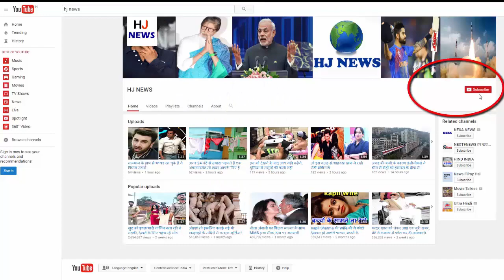अब तलाकशुदा को पार्टनर बनाना चाहती है ये एक्ट्रेस, 6 साल चली थी पहली शादी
TV Show 'Kaulavadhu' (2006-07) Fame Diljeet Kaur is the headlines for her recent interview. In this interview, he has expressed his desire to marry again but the shocking thing is that this time he wants to marry a divorced person. Let's tell, Daljeet was married to actor Bhanot in 2009, and in 2015 both of them got divorced. Kapall has a son Jordan who lives with Darjeet

In his interview, Daljeet said, "I feel lonely, I want to be someone to share things with son Jordan, there are many such emotions that you can share with a life partner. I am doing. "
- "Someone who listens to me and my child, it's been a long time since I am alone, now I feel emptiness, I want someone in life who is looking for a girl like me."
- "I am trying to understand my life in these days but I have not stopped the doors of love. The only difference is that I do not want to date anyone anymore."
- "I want to meet a divorcee because I do not think my quest will end on a single boy."
- "My choice is now a diversion because the person will also have gone through that period, which I have fizzled after the divorce."
- "After what I have tolerated, I want to take a decision with a lot of maturity in relation to life now."
- "Of course, when this person comes to me, obviously the judge will also judge me, in such a case it will matter to me whether I like it or not."
"It does not necessarily mean that I get a life partner for the second time also." I do not have any harm in my heart, neither do I want anyone to call me poor. "

HJ NEWS !!